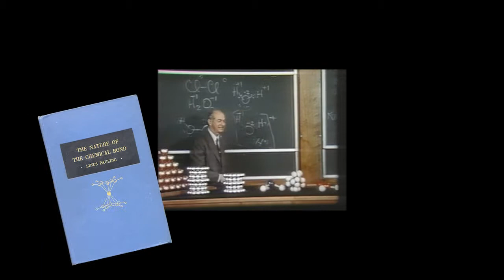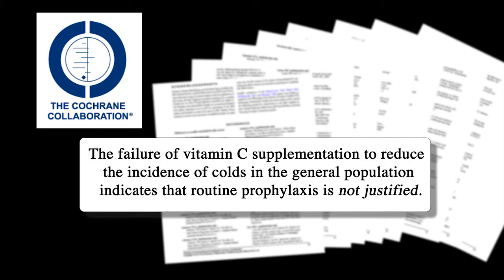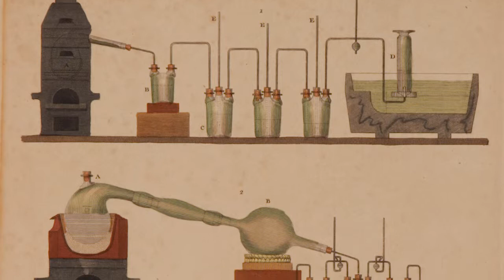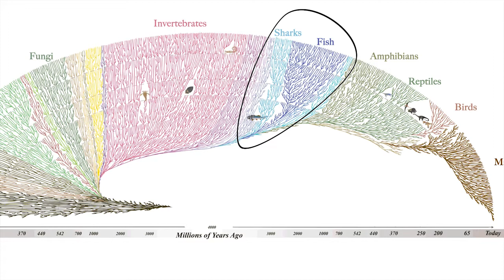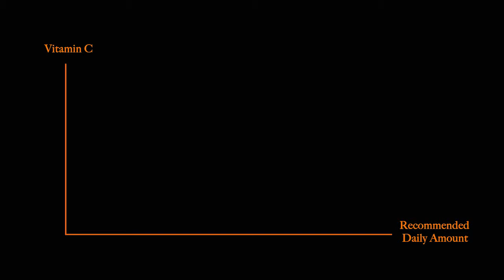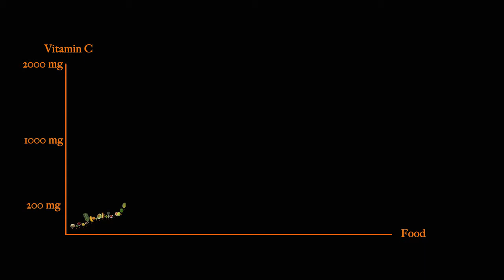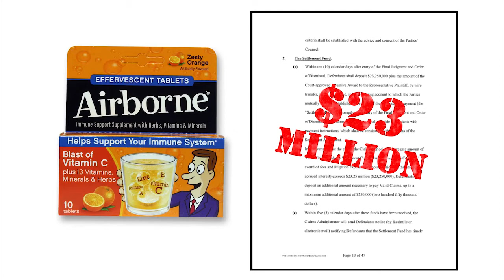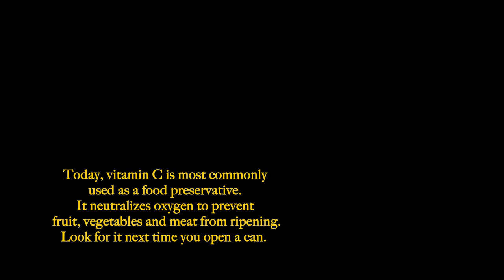Vitamin Conspira-C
Do you take vitamin C when you get sick? Well, now you don't have to! Filmmaker Christina Choate urges you to skip the pill and eat plants instead. In her quest to find the truth about vitamin C, she introduces the man responsible for popularizing vitamin C supplements, retraces the history of scurvy, explains the vitamin's evolution, biochemistry and richest sources. With wit and humor, she de-bunks popular myths and takes a stand against the quick-fix health industry.